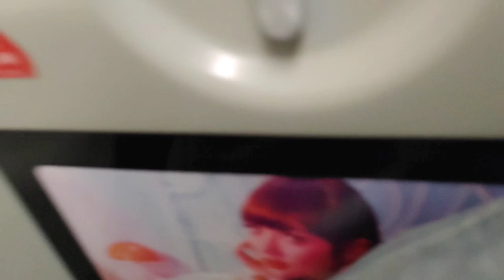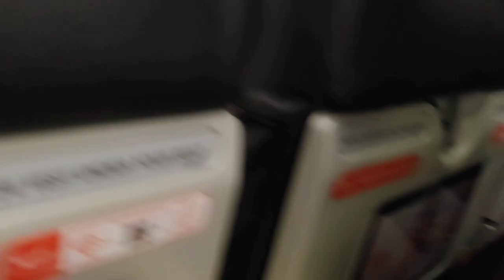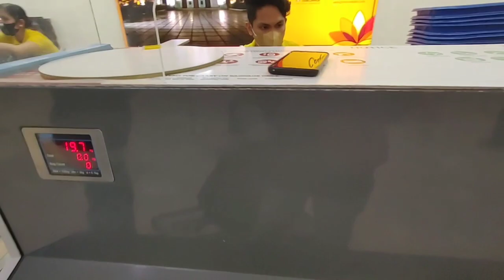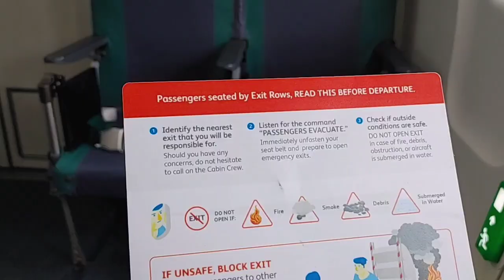Going to Dumaguete ✈️